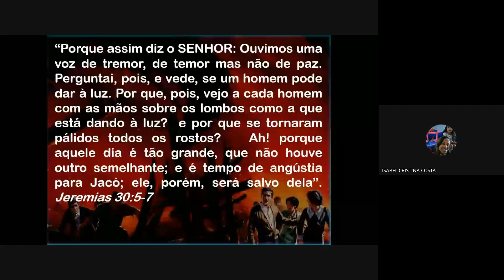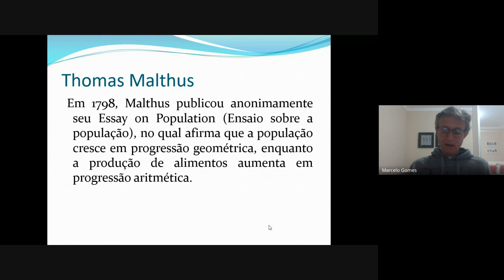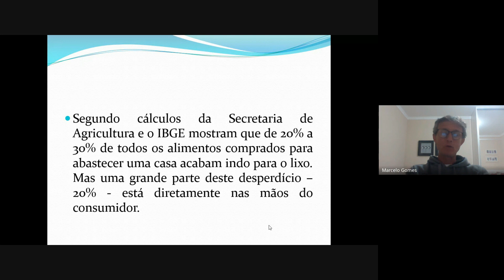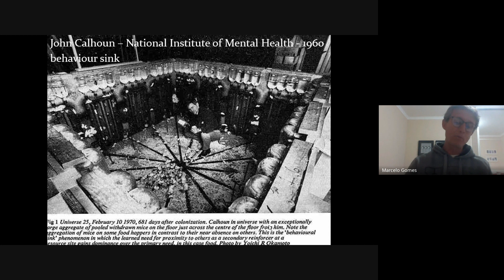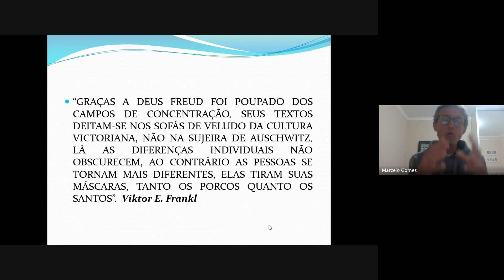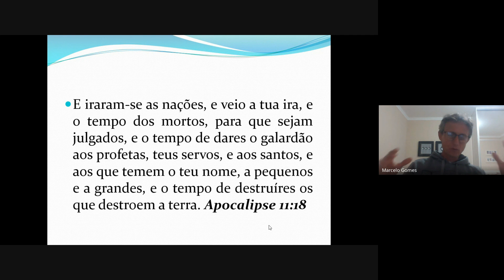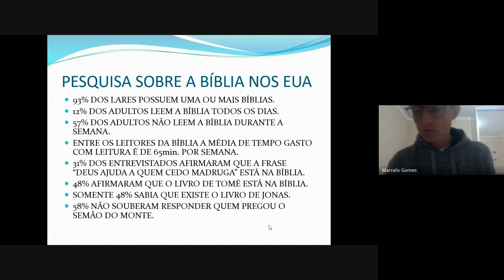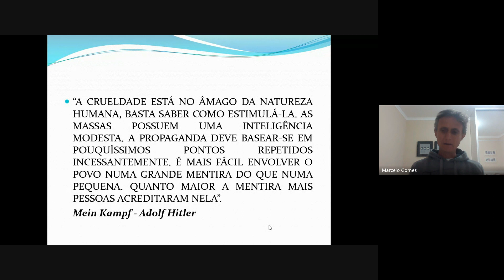Marcelo Gomes 03\12\23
SEJA UM APOIADOR DO CENTRO DE VIDA SAUDÁVEL "RECANTO VIDA NA SERRA"
001 Banco do Brasil
Agência 651-3
Conta corrente 31249-5
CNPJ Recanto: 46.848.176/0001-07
Caixa Postal 49 - Centro - Ipanema MG

✅Recanto Vida na Serra
CENTRO DE VIDA SAUDÁVEL:
*TERAPIAS NATURAIS
*Programas de DETOX
*CURSOS DE CULINÁRIA 100% VEGETARIANA
*PALESTRAS DE SAÚDE / ESPIRITUAIS / EMOCIONAIS/
*EVANGELISMO
*SALA DE ESTUDOS E ORAÇÃO "CONECTAR COM DEUS"
* ÊXODO  CURSO DE NATUROPATIA
*RÁDIO IPANEMA AM E FM

 / recantovidanase.  .

 / recantovidan.  .